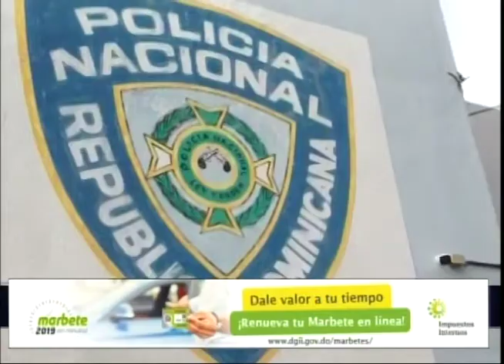PN recupera motocicleta robada a un joven en Hato Mayor